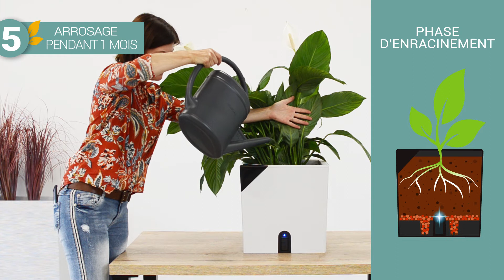EDA - AQUALIGHT Mise en place - ref 13380 & 13381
Aqualight : la réserve d'eau intelligent !
Intuitif et simple d'utilisation, le pot est équipé d'une led qui s'éclaire pour informer le consommateur lorsque la réserve d'eau est presque vide. Il n'a jamais été aussi facile de prendre soin des plantes et de comprendre leurs besoins.